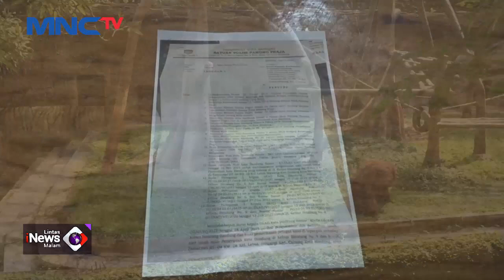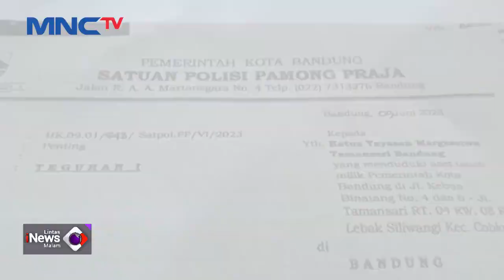Menang! Pemkot Bandung Ambil Alih Kembali Lahan Kebun Binatang Bandung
Saksikan info berita terkini di:
Lintas iNews Pagi: Senin – Sabtu Pukul 04.20 WIB
Lintas iNews Siang: Senin – Jumat Pukul 11.30 WIB
Lintas iNews Malam: Senin – Sabtu 00.30 WIB
Lintas iNews: Setiap Hari 09.00 | 10.00 | 13.00 | 14.00 | 15.00